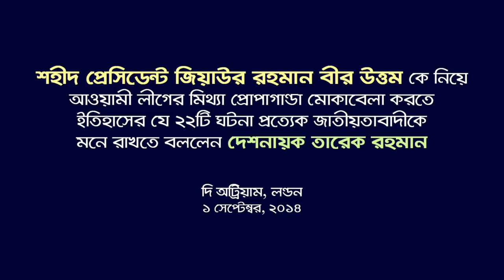শহীদ জিয়াকে নিয়ে মিথ্যাচারের জবাব দিতে যে ২২টি পয়েন্ট মনে রাখতে বললেন তারেক রহমান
শহীদ প্রেসিডেন্ট জিয়াউর রহমান বীর উত্তম কে নিয়ে আওয়ামী লীগের মিথ্যা প্রোপাগান্ডা মোকাবেলা করতে ইতিহাসের যে ২২টি ঘটনা প্রত্যেক জাতীয়তাবাদীকে মনে রাখতে বললেন দেশনায়ক তারেক রহমান:

১. শেখ মুজিবকে হত্যার পর বাকশাল নেতা মোশতাক রাষ্ট্রপতি হিসাবে শপথ নেন। গঠন করেন মন্ত্রীসভা। শেখ মুজিবের মন্ত্রীসভার প্রায় সকলেই মোশতাকের মন্ত্রীসভার সভায় শপথ নেন।

২. মোশতাক সারাদেশে সামরিক আইন জারি করেন। ঐ সময় সেনাপ্রধান ছিলেন শফিউল্লাহ।

৩. শহীদ জিয়া সেই সময় ছিলেন সেনাবাহিনীর ডেপুটি চিফ অফ স্টাফ।

৪. শেখ মুজিবের হত্যাকাণ্ডের পরে মোশতাকের মন্ত্রীসভার শপথ অনুষ্ঠানে যাননি জিয়াউর রহমান। বিজয়ীর বেশে গিয়েছিল তাহের-ইনু বাহিনী এবং তৎকালীন মুজিব বিরোধী নেতারা।

৫. শেখ মুজিব হত্যাকান্ডের পর আরো কমপক্ষে দশ দিন, অর্থাৎ ২৪শে আগস্ট পর্যন্ত জেনারেল শফিউল্লাহ ছিলেন সেনা প্রধান।

৬. রাষ্ট্রদূত হিসাবে সরকারি চাকুরী কনফার্ম করার পর সেনাপ্রধানের পদ ছাড়েন শফিউল্লাহ। এরপর যথা নিয়মে ডেপুটি চীফ অব স্টাফ থেকে প্রমোশন পেয়ে ২৫শে আগস্ট সেনাপ্রধান হন জিয়াউর রহমান।

৭. সেনাপ্রধান হিসাবে দায়িত্ব নেয়ার পর রক্ষী বাহিনীর প্রভাবমুক্ত একটি শক্তিশালী পেশাদার ও সেনাবাহিনী গড়ে তোলার কাজ শুরু করেন শহীদ জিয়া।

৮. জিয়াকে মেনে নিতে পারেননি ব্রিগেডিয়ার খালেদ মোশারফ। তিনি ভেতরে ভেতরে জিয়াউর রহমানকে সরানোর চক্রান্ত শুরু করেন।

৯. চক্রান্তের অংশ হিসেবে খালেদ মোশারফ ১৯৭৫ সালের ২রা নভেম্বর সেনা প্রধান জিয়াউর রহমানকে ক্যান্টনমেন্টে বন্দী করেন।

১০. ব্রিগেডিয়ার খালেদ মোশারফ ১৯৭৫ সালের ৩রা নভেম্বর তৎকালীন রাষ্ট্রপতি মোশতাকের অনুমোদন নিয়ে মেজর জেনারেল হিসেবে নিজেই নিজের প্রমোশন নেন এবং এরপর প্রশাসন চলে খালেদ মোশারফের ইশারায়।

১১. ১৯৭৫ সালের ৫ই নভেম্বর রাষ্ট্রপতির পদ থেকে পদত্যাগ করেন মোশতাক। তার আগে মোশতাক এবং খালেদ মোশারফ বিচারপতি সায়েমকে রাষ্ট্রপতি হিসাবে দায়িত্ব দেন ৬ই নভেম্বর। বিচারপতি আবু সাদাত মোহাম্মদ সায়েম ছিলেন বাংলাদেশের প্রথম প্রধান বিচারপতি। শেখ মুজিব পাকিস্তানী পাসপোর্ট নিয়ে বাংলাদেশে ফেরত আসেন ১৯৭২ সালের ১০ই জানুয়ারী। এর দুই দিন পর ১২ই জানুয়ারী সায়েমকে প্রধান বিচারপতি হিসাবে নিয়োগ দেয়া হয়।

১২. ১৫ই আগস্ট থেকে মোশতাক-শফিউল্লাহর জারী করা সামরিক আইন বহাল থাকায় রাষ্ট্রপতি সায়েম একাধারে প্রধান সামরিক আইন প্রশাসকের ও দায়িত্ব পালন করেন। উল্লেখ্য, ৭ই নভেম্বর সংঘটিত হয় সিপাহী-জনতার ঐতিহাসিক বিপ্লব। শহীদ জিয়াকে বের করে আনা হয় বন্দীদশা থেকে।

১৩. ১৯৭৫ সালের ৩রা নভেম্বর জেলের মধ্যে সংঘটিত হয় ৪ নেতা হত্যাকান্ড। আবার ৬ই নভেম্বর পাল্টা ক্যু'তে নিহত হন খালেদ মোশারফ। ১৯৭৭ সালের ২০শে এপ্রিল পর্যন্ত রাষ্ট্রপ্রতি হিসেবে দায়িত্ব পালন করেন বিচারপতি সায়েম।

১৪. এ সময়কালে জিয়া ছিলেন সেনা প্রধান এবং উপ-প্রধান সামরিক আইন প্রশাসক।

১৫. ১৯৭৭ সালের ২০শে এপ্রিল প্রেসিডেন্ট পদ থেকে পদত্যাগ করেন বিচারপ্রতি সায়েম। এরপর প্রেসিডেন্ট এবং উত্তরাধিকারী হিসেবে প্রধান সামরিক আইন প্রশাসকের দাযিত্ব নেন শহীদ রাষ্ট্রপতি জিয়াউর রহমান।

১৬. ১৯৭৮ সালের ৩রা জুন প্রেসিডেন্ট নির্বাচনে বাংলাদেশের প্রথম রাষ্ট্রপতি নির্বাচিত হবার গৌরব অর্জন করেন প্রেসিডেন্ট শহীদ জিয়া। ঐ নির্বাচনে মোট প্রার্থী ছিলেন ১০ জন।

১৭. ১৯৭৯ সালের ১৮ই ফেব্রুয়ারী জাতীয় সংসদের সাধারণ নির্বাচন অনুষ্ঠিত হয়। নির্বাচনে বিএনপি ২৬০টি এবং আওয়ামীলীগ ৩৯টি আসন লাভ করে। নির্বাচনে মোট ২৯টি দল অংশ নেয়।

১৮. ১৯৭৮ সালের মে মাসে শহীদ জিয়া ১৯ দফা কর্মসূচী ঘোষনা করেন।

১৯. এই কর্মসূচীর উপর জনগনের আস্থা আছে কিনা সেটি যাচাইয়ের জন্য ১৯৭৮ সালের ৩০শে মে গণভোট অনুষ্ঠিত হয়।

২০. জিয়াউর রহমান সামরিক আইন জারি করেননি। ১৫ই আগস্ট সামরিক আইন জারী করেন মোশতাক। জিয়াউর রহমান রাষ্ট্রপতি হওয়ার পর বরং তিনি সামরিক আইন প্রত্যাহার করেন।

২১. জিয়াউর রহমান ইনডিমনিটি অধ্যাদেশ জারি করেননি। ইনডিমনিটি অধ্যাদেশ জারি করেছিল মোশতাক সরকার ১৯৭৫ সালের ২৬শে সেপ্টেম্বর।

২২. জিয়াউর রহমান দালাল আইন বাতিল করেন নি। ১৯৭৫ সালের ৩১শে ডিসেম্বর দালাল আইন বাতিল করেছিলেন তৎকালীন রাষ্ট্রপতি ও প্রধান সামরিক আইন প্রশাসক বিচারপতি আবু সাদাত মোহাম্মদ সায়েম, যে কিনা বিচারপতি হিসেবে নিযুক্ত হয়েছিলো শেখ মুজিব কর্তৃক।

দি অট্রিয়াম, লন্ডন
১ সেপ্টেম্বর, ২০১৪